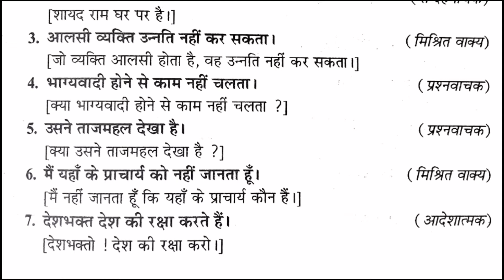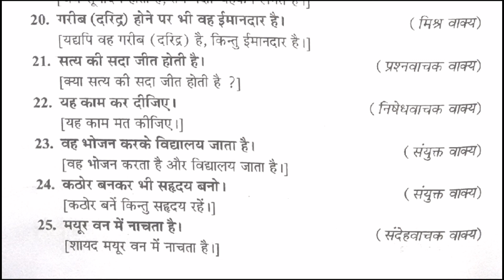निर्देशातमक वाक्य हिन्दी 12th